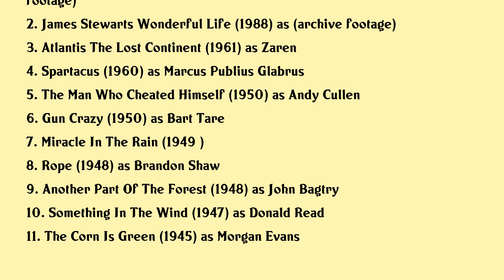John Dall Movies list John Dall| Filmography of John Dall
John Dall Full Movies List Filmography of John Dall

Latest movies of John Dall are:

1. The Silver Screen Color Me Lavender
2. James Stewarts Wonderful Life
3. Atlantis The Lost Continent
4. Spartacus
5. The Man Who Cheated Himself
6. Gun Crazy
7. Miracle In The Rain
8. Rope
9. Another Part Of The Forest
10. Something In The Wind
11. The Corn Is Green

Complete list of movies acted by John Dall are in this video.

Please Comment down your favorite movie of John Dall